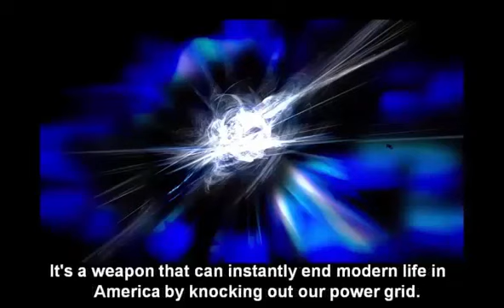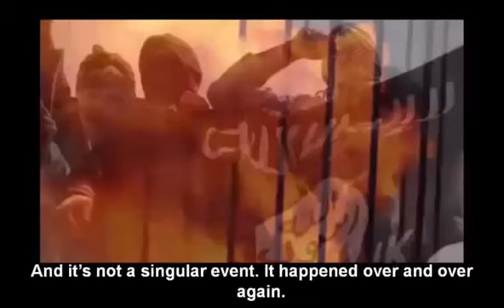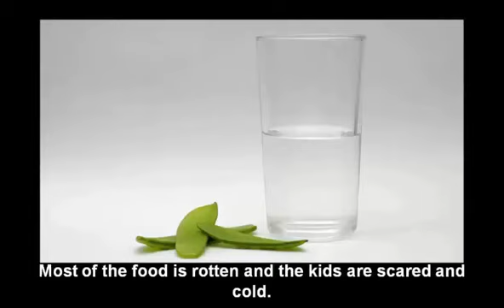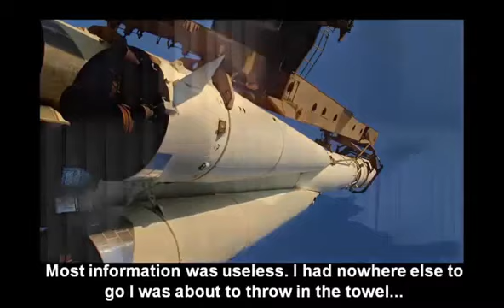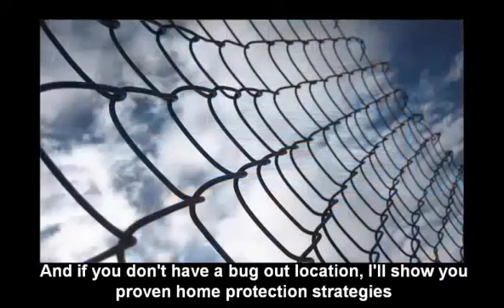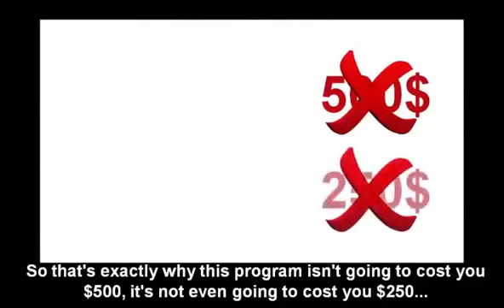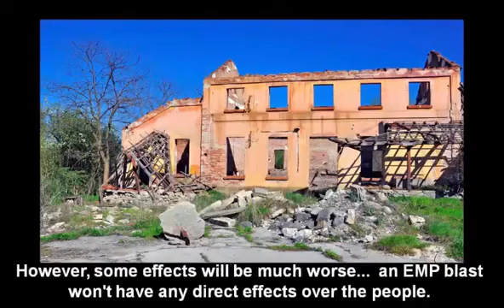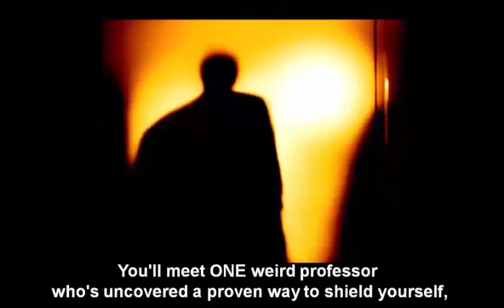Minister Paul Prophetic Proclamation To The USA From The Prophets Judgement Destruction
REMIX ON SHARE OR REUSE THIS PLEASE! I Have Been Obedient To My Lord Jesus Christ And He Is My Righteous Judge. His Word Never Returns Void. Shalom DO NOT TAKE THE MARK OF THE BEAST! You Shall.

for your COPY to be PREPARED and READY. click here XXXXXXXXXXXXXXXXXXXXXXXXXXX I want to give special thanks to Minister Paul for releasing Prophetic Proclamation.

for your COPY to be PREPARED and READY. click here XXXXXXXXXXXXXXXXXXXXXXXXXXX I want to give special thanks to Minister.